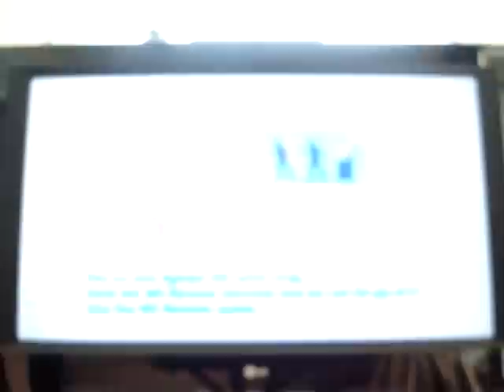Call of duty waw (Wii) - Brand new glitch in Makin found by Darxon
Tutorial:
1) Go into the around roof
2) Jump on the edge that a am shooting on. (Jump and then duck, and move forward to the little box.)
3) Now you have to use your skills or it will not work! You are going to jump on that shelf I am pointing at, so "run" and immediately click on "jump".
4) The boxes and the wall are only available to walk on, so do as I do!